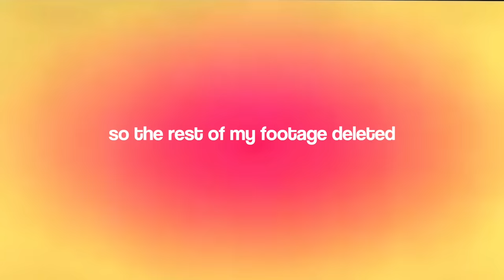WHAT I WEAR IN A WEEK *senior year of high school*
heres are all my outfits from 2 weeks of going to school!! I hope it gives you guys some inspiration:)

love always,
aves ♡